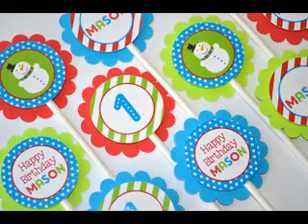DIY Winter birthday party decorations ideas